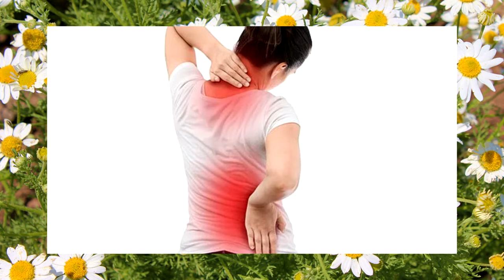Лечение радикулита народными средствами. Как вылечить радикулит. Часть 1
Эффективное лечение радикулита народными средствами . Как вылечить радикулит в домашних условиях. Часть 1.
Интенсивные приступы боли, ограничение двигательной активности, снижение качества жизни – перечисленные проблемы знакомы каждому, кто страдает столь неприятным заболеванием, как радикулит. Факторов, влияющих на развитие недуга и усугубляющих его течение, невероятное множество.
В стремлении избавиться от дискомфорта многие нередко обращаются к многовековому опыту нетрадиционной медицины, в копилке которой есть масса простых, проверенных и действительно эффективных природных лекарств. В сочетании с правильным питанием для суставов и ведением здорового образа жизни народные средства от радикулита творят настоящие чудеса, избавляя от болей и дискомфорта.
Живите Здорово!